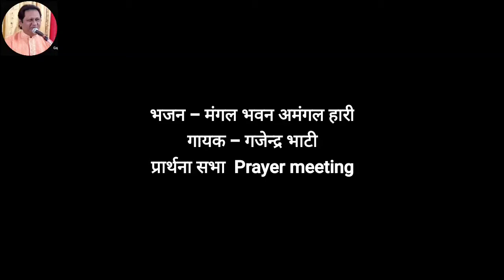मंगल भवन अमंगल हारी by गजेन्द्र भाटी।प्रार्थना सभा Prayer meeting।